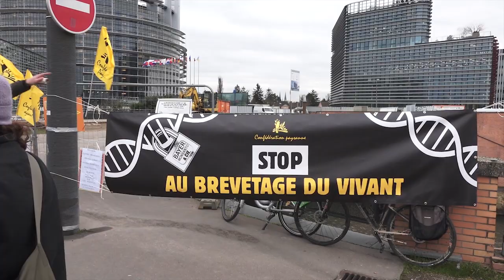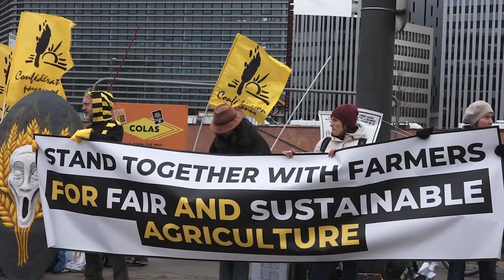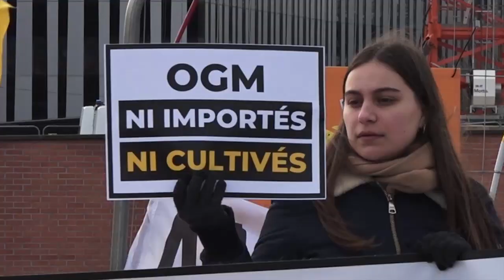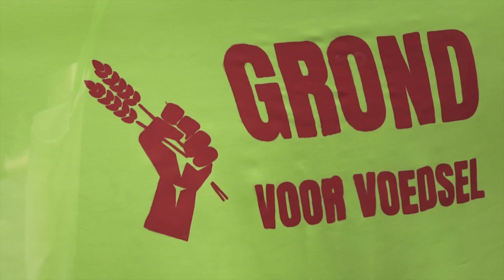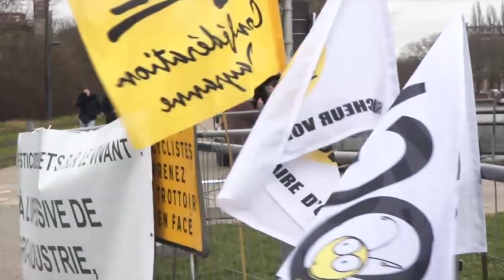Manifestation et colère à Strasbourg contre la déréglementation des OGM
Le 6 février 2024, à Strasbourg, des associations, syndicats, collectifs, appelaient à une manifestation devant le Parlement Européen afin de dénoncer le projet de dérégulation des NTG (Nouvelles Techniques Génomiques) qui sont des OGM. Le vote du Parlement, sur le texte dérégulation, a eu lieu le lendemain, le 7 février. Des informations complémentaires à ce reportage, sont accessibles sur